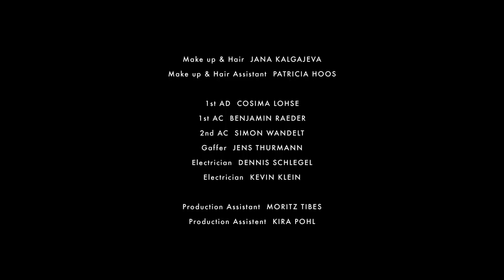Define Beauty: Nipples (Voiced by Adwoa Aboah)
Highlighting the contradiction of nipples in today's society, model and Gurls Talk founder, Adwoa Aboah, voices a letter penned by Alex Holder in a film directed by Matt Lambert.